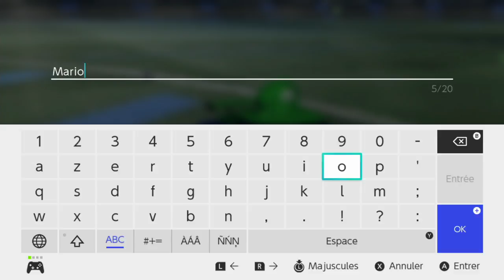Julink Live - Rocket League Switch